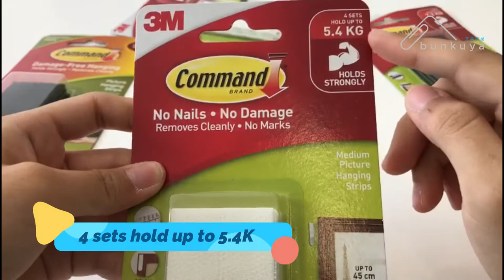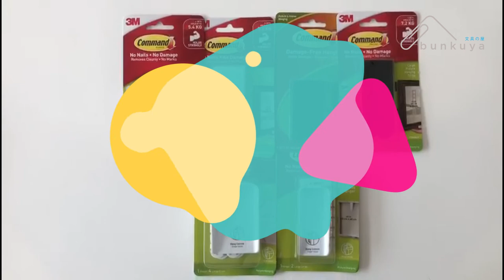Bunkuya: 3M Command Large Picture Hanging Strips &Canvas Picture Hangers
3M Command Large Picture Hanging Strips make you decorating quick and easy. One click tells you Picture Hanging Strips are locked in and holding.

Canvas Picture Hangers make your canvas prints, paintings and decorations quick and easy.